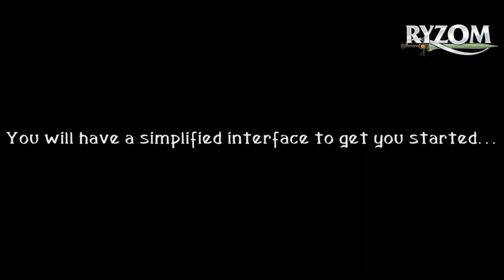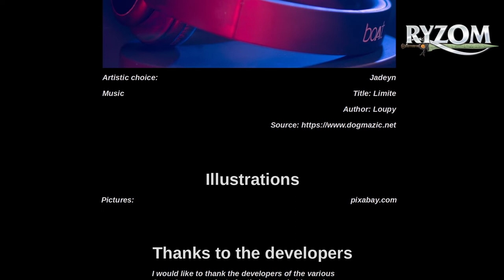A redesigned tutorial area for Ryzom MMORPG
Ryzom MMORPG has redesigned its tutorial area to improve the new player experience, with:
-new options for character creation;
-a new beginner's equipment;
-a simplified interface to get you started;
-interactive, explanatory, pictorial lessons.

Activate the subtitles to display the translation of the video in German, English, Spanish, French and Russian!